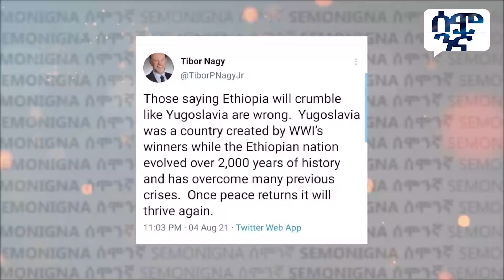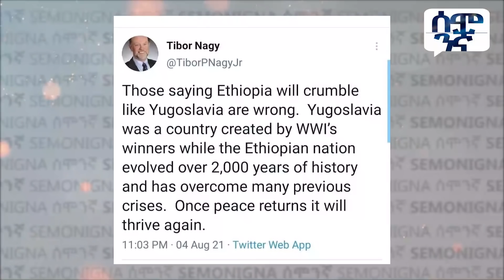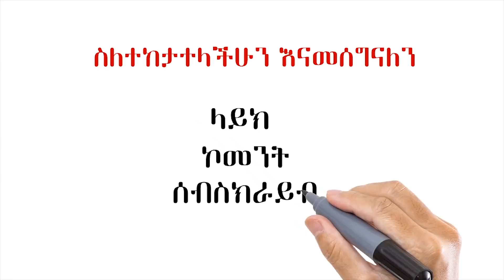" ጥይት የማይበሳው መኪና ይግባልኝ" | ጠ/ ሚኒስትሩን ዘሄግ የማቆም ሴራ ተጋለጠ! አሜሪካ ዙሩን አክርራዋለች ተብሏል!